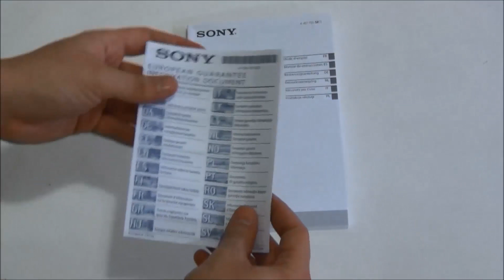Minisistem audio cu andocare SONY MHC-EC619iP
Bucura-te de muzica si radio, oriunde si oricand cu un minisistem audio cu un design futurist. Beneficiaza de o experienta audio asa cum iti doresti ascultand CD-urile tale preferate, posturile de radio favorite, muzica ta de pe iPhone sau iPod.

Acum ai Tuner FM cu afisaj RDS, compatibilitate cu CD-uri audio si MP3, port USB cu functie de inregistrare  si andocare pentru device-uri Apple care au conector lightning, toate pentru divertismentul tau audio. SONY MHC-EC 619iP este un aparat usor de utilizat cu telecomanda fara fir pentru confortul tau, functia Bass Boost fiind, de asemenea, un mare atu.

Butoanele si rotita multifunctionala sunt situate frontal, iar difuzoarele separate ofera o auditie de exceptie, puterea lor fiind de 120 de watti. Alimentarea se face de la priza, iar cutia contine sistemul, telecomanda cu doua baterii, antena radio, manualul de utilizare si certificatul de garantie.